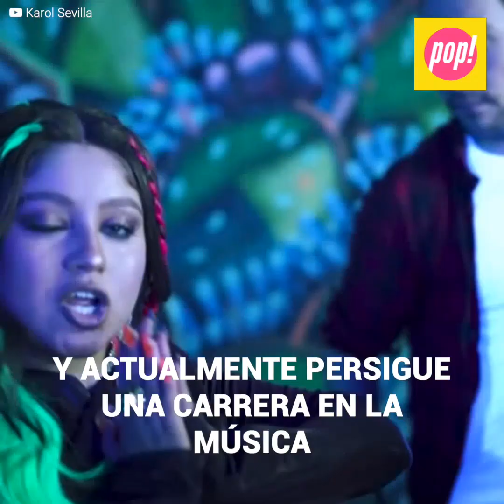Montserrat Oliver y Yolanda Andrade tratan mal a Karol Sevilla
La joven actriz y cantante, Karol Sevilla, fue invitada al programa de Montserrat Olivier y Yolanda Andrade, sin embargo, todo saldría mal. Desde el inicio, se notó la tensión en el ambiente: las conductoras mostraban una actitud muy prepotente hacia Karol y la incomodidad crecería muy rápido. A la pobre Karol no le quedó más que reír y aguantar el mal trago. Sus fans saldrían a defenderla.